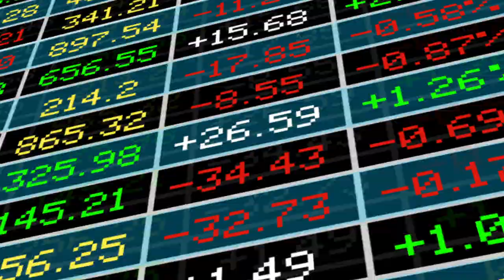THE SHAMAN'S MASSAGE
The MinersOutCovidOut campaign launches the film “The Shaman’s Message” to warn the world that indigenous peoples alone cannot prevent the destruction of forests, the emergence of new pandemics and the climate collapse that threaten all of us.

ForaGarimpoForaCovid.org